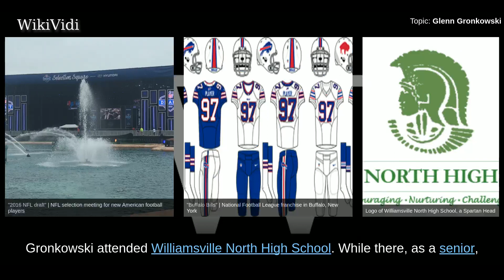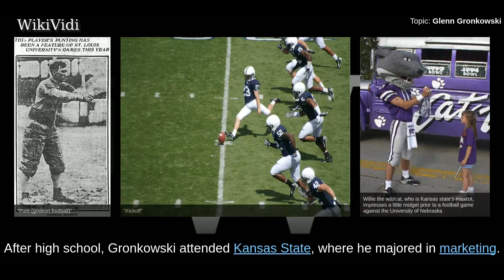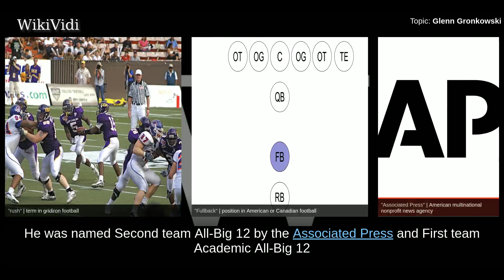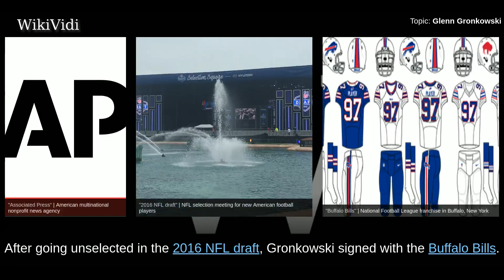GLENN GRONKOWSKI - WikiVidi Documentary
Glenn Thomas Gronkowski is an American football fullback who is currently a free agent. He played college football at Kansas State. After going undrafted in the 2016 NFL draft, Gronkowski was signed by the Buffalo Bills.

Shortcuts to chapters:
00:00:26: High school career
00:01:14: College career
00:03:01: Buffalo Bills

Copyright WikiVidi.